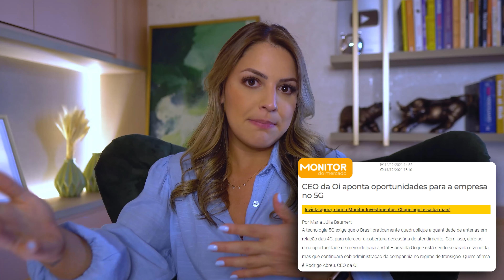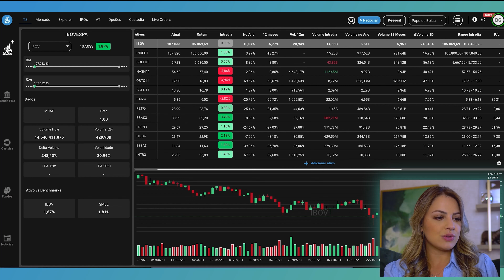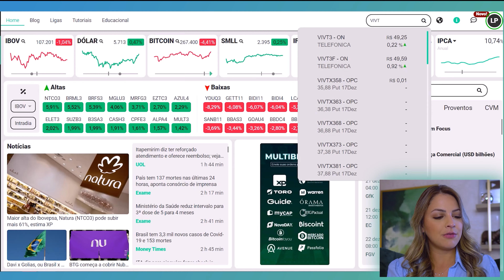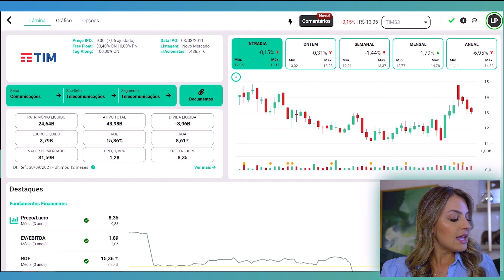Leilão do 5G: quais os impactos no mercado? // Bea Aguillar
Nesse vídeo, a Bea Aguillar do canal @PapodeBolsa traz aspectos relevantes do recente leilão do 5g e compara as ações das principais empresas em questão através do @TradeMapHub!

Cadastre-se no TradeMap agora mesmo e tenha acesso à melhor plataforma do mercado financeiro! App Store, Google Play e Portal Web